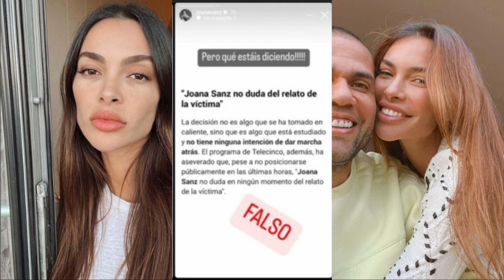CHOCANTE! Daniel Alves liga para esposa e faz PEDIDO INESPERADO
Daniel Alves pediu para sua esposa Joana Sanz que não o visitasse na prisão, sabe que a situação é muito delicada,
mas faz o possível para evitar divórcio.

FIM DO CASAMENTO de Daniel Alves e Joana Sanz? | Esposa do atleta faz FORTE DESABAFO sobre divórcio

Fontes de pesquisa:Uol,r7